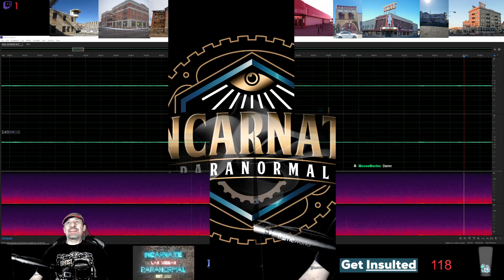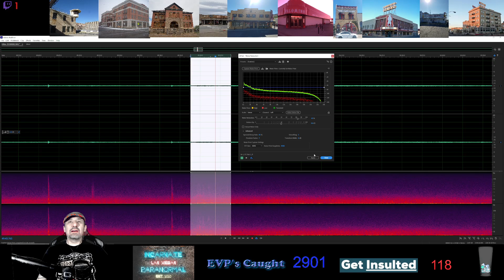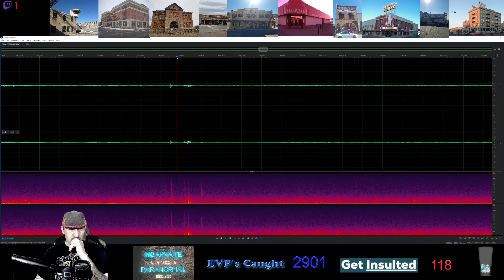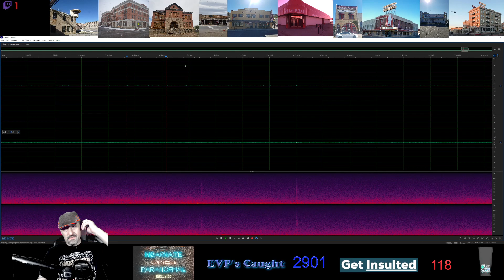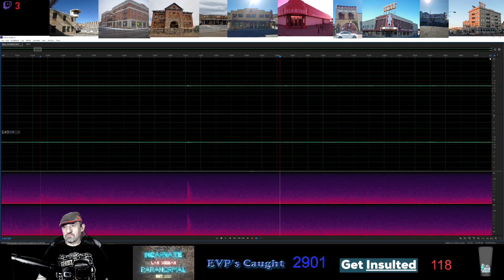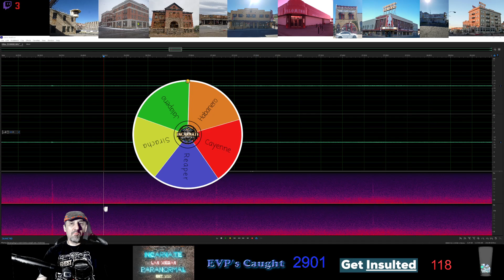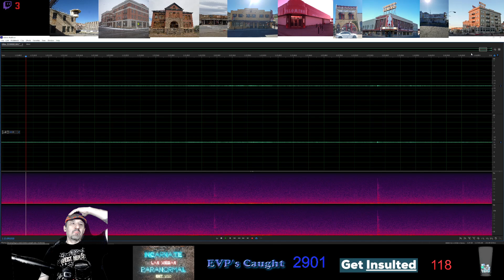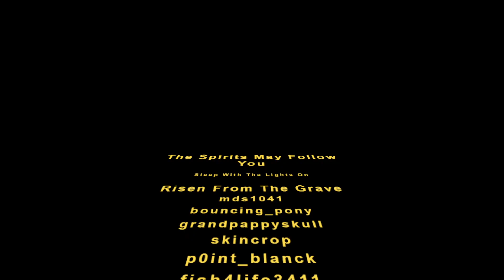575 - Nevada State Prison - Back To Audio Analyzing......Again